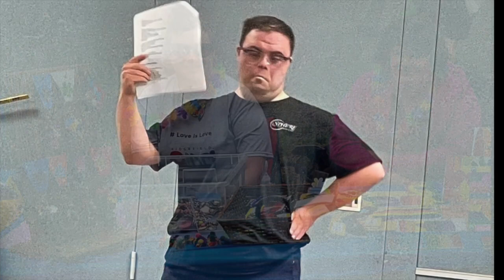SPHERE's 2023 Recap!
Wishing you a joyful New Year! We bid farewell to 2023 on a positive note, thanks to your unwavering support. Throughout the past year, SPHERE continued to forge meaningful opportunities for 65 adults with disabilities in our community.

Your support enabled us to provide nine weekly recreational programs, offering continuous engagement for our members throughout the year. From local events to parades and SPHERE Squad meetings, our members played a vital role in fostering community connections. These activities developed their social skills, alleviated isolation, and helped overcome discrimination.